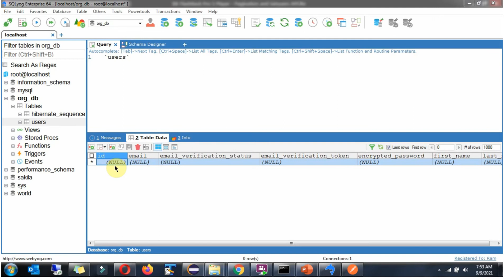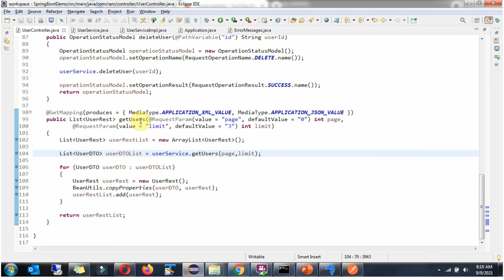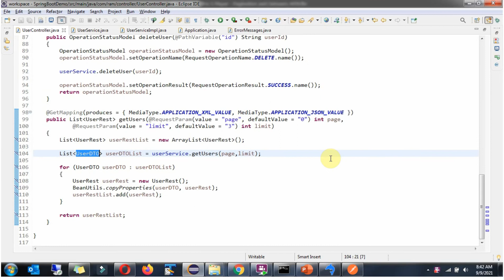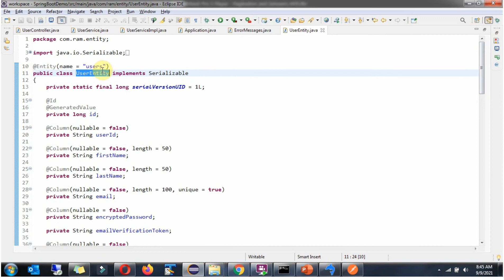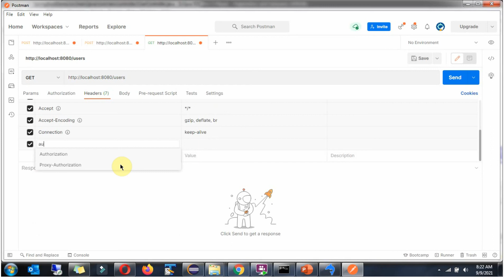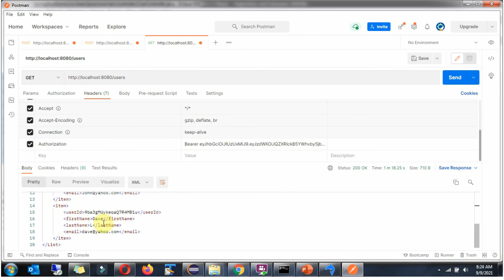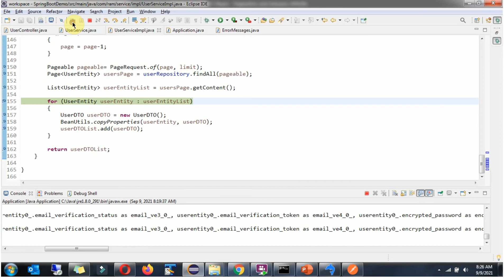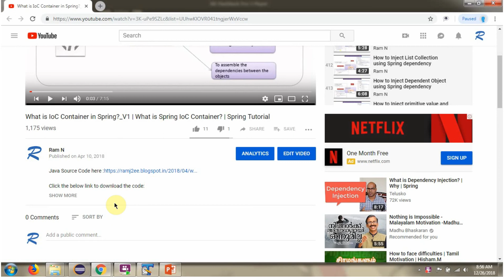Mastering 'Get Users' RESTful Endpoint with Pagination in Spring Boot | RESTful Web Services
Learn how to master the 'Get Users' RESTful endpoint with pagination in Spring Boot. This tutorial covers CRUD operations and RESTful web services using Spring Boot. Perfect for developers looking to level up their skills!

Are you ready to take your **Spring Boot REST API skills** to the next level? In this beginner-friendly tutorial, you’ll learn how to **build a ‘Get Users’ endpoint** that supports **pagination and sorting** — one of the most powerful and essential features in **RESTful Web Services**.

This video is designed for **Java developers, students, and backend beginners** who want to understand how to efficiently fetch data from a database using **Spring Boot and Spring Data JPA** — all explained in **simple, step-by-step English**.

✅ What is **pagination** and why it’s important in RESTful APIs.
✅ How to **implement a “Get Users” endpoint** using `@GetMapping`.
✅ How to use **Spring Data JPA’s Pageable and PageRequest** for paginated results.
✅ How to return **customized responses** with total pages, page size, and current data.
✅ How to handle **empty pages and edge cases** gracefully.
✅ How to **test pagination endpoints** with Postman.
✅ Best practices for building **clean, scalable, and efficient REST APIs.**

By the end of this video, you’ll not only master **RESTful pagination in Spring Boot**, but also understand how to design APIs that are **developer-friendly, optimized, and production-ready**.

💡 **Perfect For:**

* Java developers learning **Spring Boot REST APIs**.
* Beginners looking to understand **Pagination and Sorting** in APIs.
* Backend developers building **real-world CRUD applications**.
* Students exploring **RESTful Web Service best practices**.